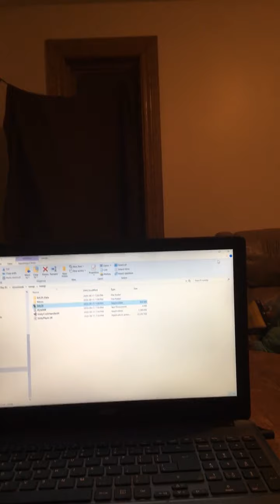September 11, 2020 gotta sweep helps baldi - turn up your noise